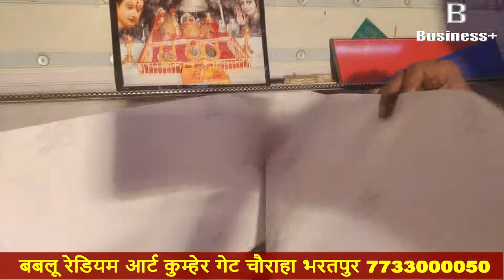वॉलपेपर कैसे लगाएं। how to install wallpaper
कंप्यूटर लेमिनेशन कैसे करें अपने घर पर
पुराने फ्रिज पर लेमिनेशन करके उसको दीजिए न्यू लुक
बबलू रेडियम आर्ट्स
कुम्हेर गेट सर्किल भरतपुर
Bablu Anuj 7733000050